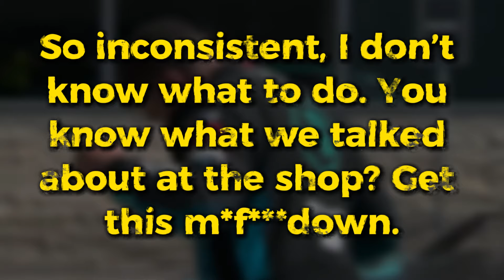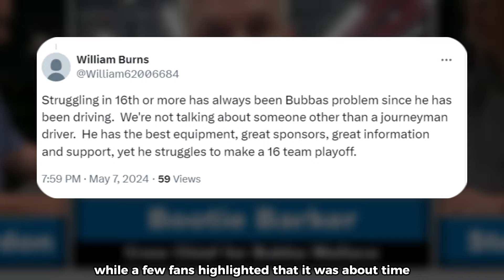Will Bubba Wallace Survive the 2024 NASCAR season ?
Dive into the roller-coaster journey of NASCAR's Bubba Wallace with Lucky Dog Clips! From high expectations to turbulent races, we dissect Wallace's struggles with 23 Eleven Racing, including his outburst after the Advent Health 400. Despite his recent challenges and winless streak, Wallace's journey is far from over. Join us as we analyze the dynamics within his team, the pressures of the sport, and what changes may be needed to reignite his season.

🔥 Don't just stop there! Dive into the adrenaline-packed video for a turbocharged dose of Nascar insights!

🏎️ Yup!... This is Lucky Dog on Track showing NASCAR in & out.

Fasten your seatbelt for Nascar highlights, gossip, weekly Flashbacks, and more!
Crafted with passion by our Team– written, voiced, and produced just for you.
❤️ Drop a comment and steer the conversation towards your Nascar dreams!

Contents of the video:
0:45 - Wallace’s Kansas connection
2:15 - Crew chief’s optimism
3:36 - Kansas became a challenge!
5:05 - Fighting frustration eyeing goals!
6:30 - Wallace or car or team?